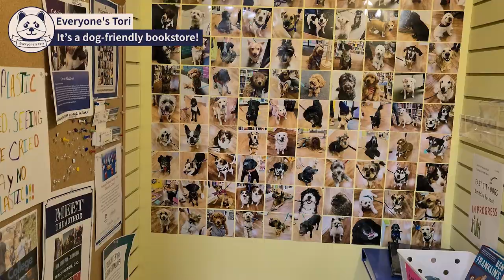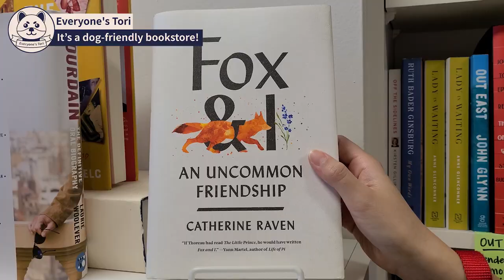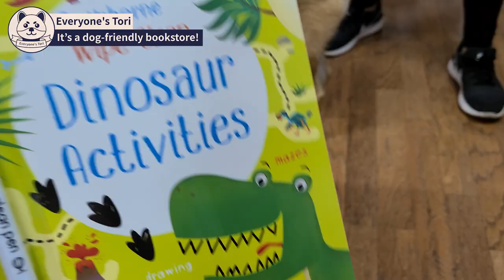I Took My Shiba Inu to a Bookstore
I took my Shiba Inu to a local bookstore in Washington D.C.  This bookstore is a dog-friendly, so Tori had fun over there!